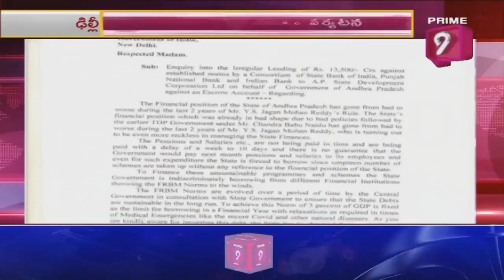AP BJP Leaders Meet Union Finance Minister Nirmala Sitharaman | Prime9 News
AP BJP president SomuVeerraju and other Andhra pradesh state BJP leaders meet Union Finance Minister NirmalaSitharaman in Delhi and explain about the precarious financial situation of the AP government